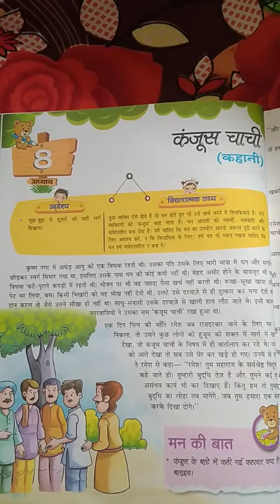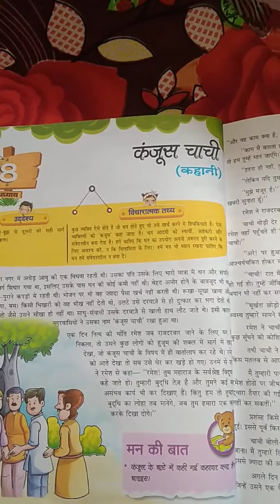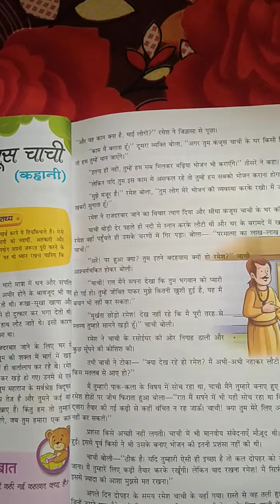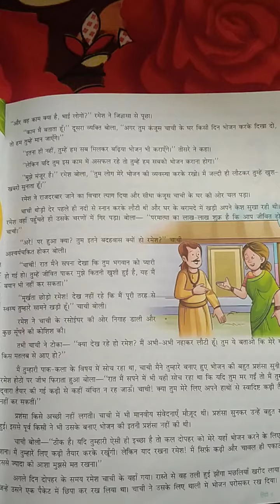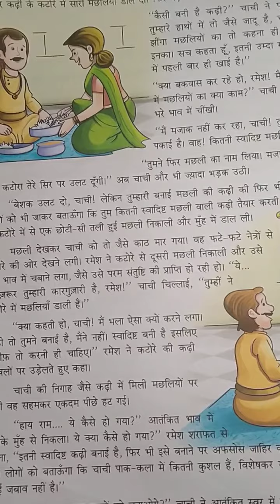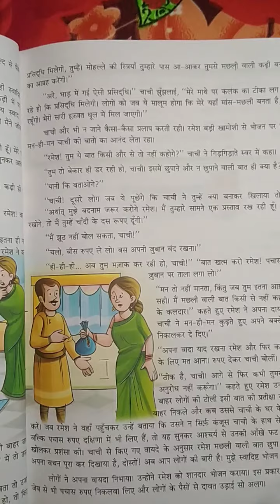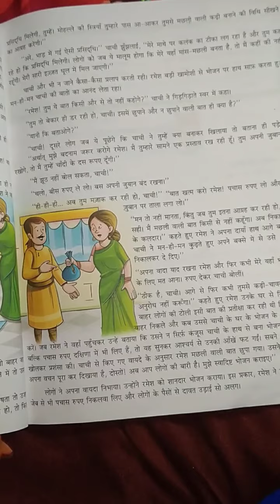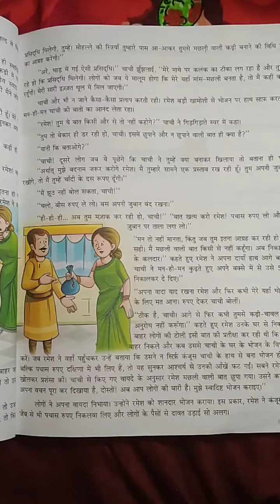AKPS, Class 5, Sub Hindi, Chapter 8, Kanjus Chachi